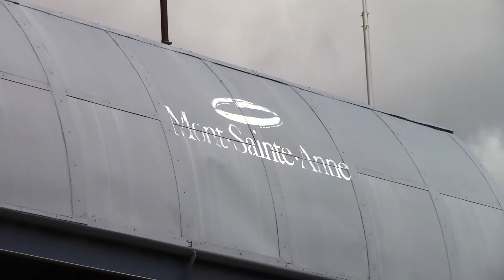Charlevoix Quebec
Great summer vacation in Charlevoix Quebec